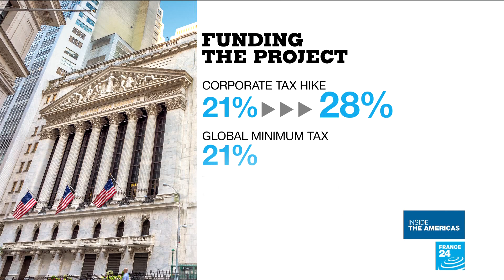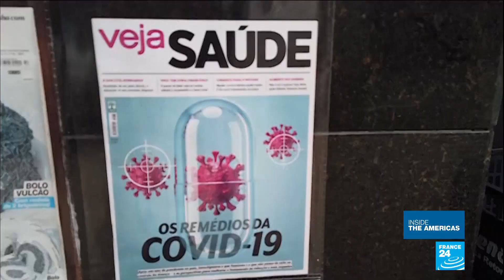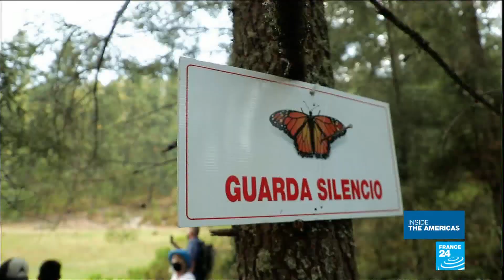Discovering a haven for Monarch butterflies in Mexico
This week, we take a magical look at a forest in Mexico that's turned orange thanks to the migration of millions of Monarch butterflies. The beautiful creatures have seen a drastic decline over the past 20 years, with some 90 percent of them now gone.